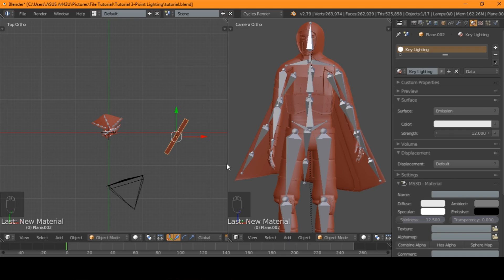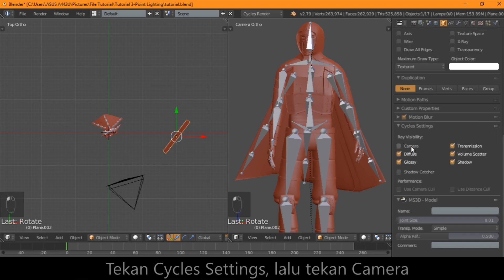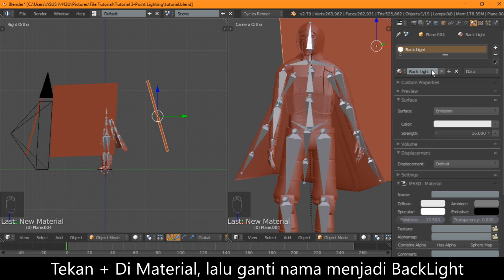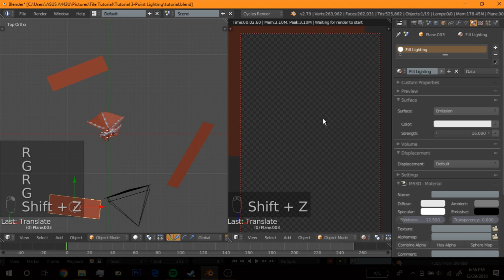Blender Quick Tip: 3-Point Lighting (Indonesia)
*dibagian hasil, agak menjadi lowresolution dalam gambarnya

Jika ada pertanyaan, dapat di ketik di kolom komentar!